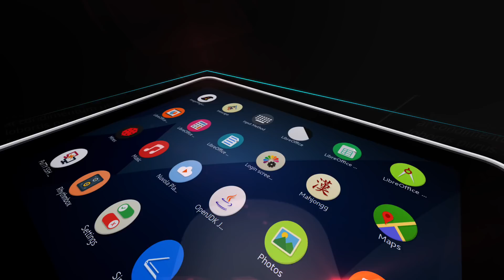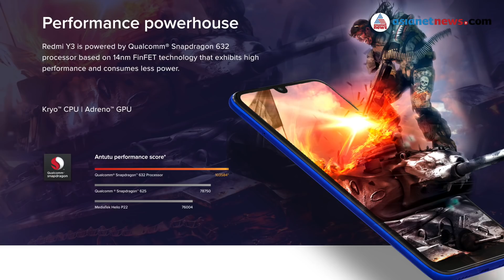Redmi Y3 Video Review : Should You Buy ?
Xiaomi recently launched the Redmi Y3 in India
Read the in depth Review of Xiaomi Redmi Y3 Mobile Phone